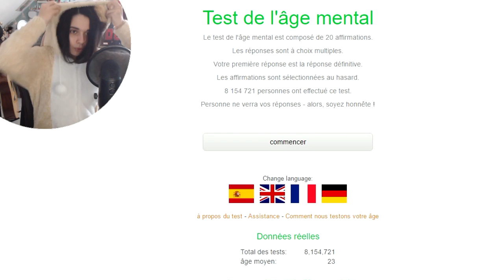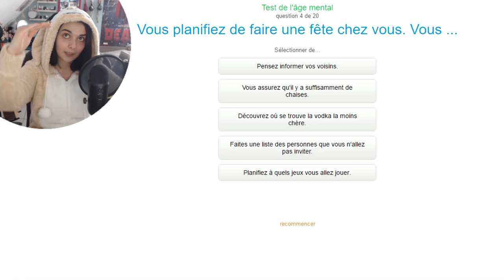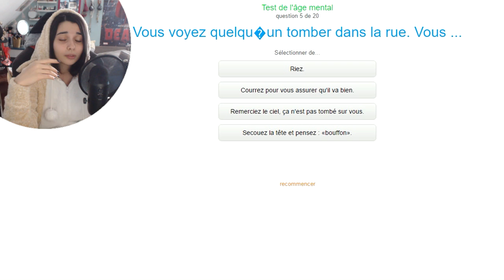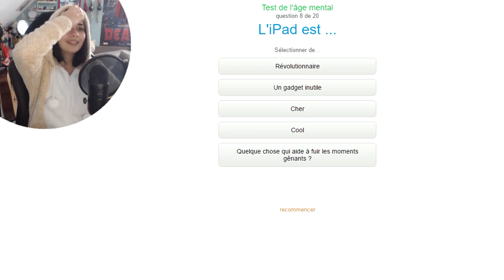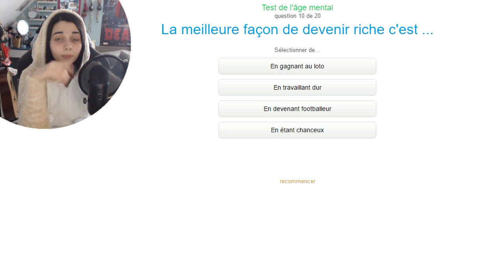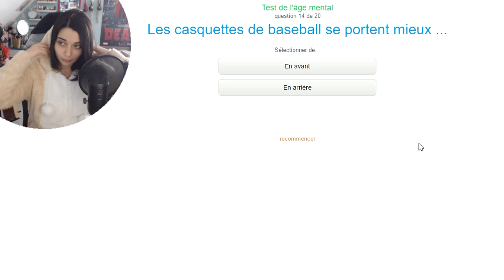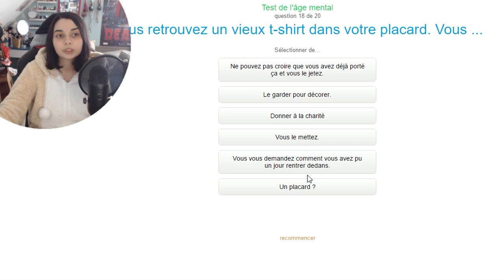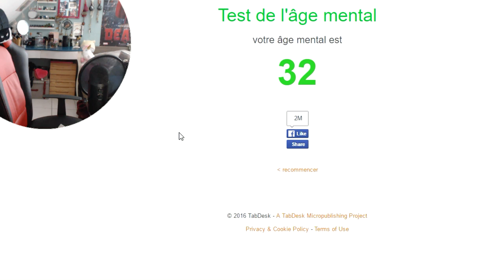JE DEVIENS VIEILLE ? - MY MENTAL AGE ᴴᴰ [FR]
- Follow me -

✳ PSN : Killira
✳ GAMERTAG : KiliraCooper
✳ STEAM : Kilira
✳ ORIGIN : kiilira
✳ UPLAY : killiira
✳ BATTLETAG : Kilira#2156